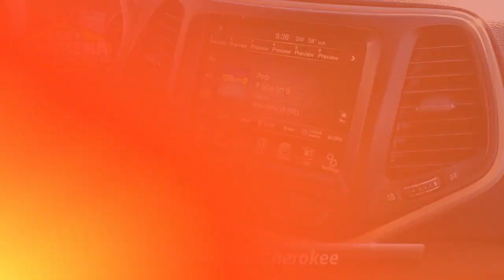Certified 2014 Jeep Cherokee Latitude, Philadelphia, PA 23C1396A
Barberas Autoland